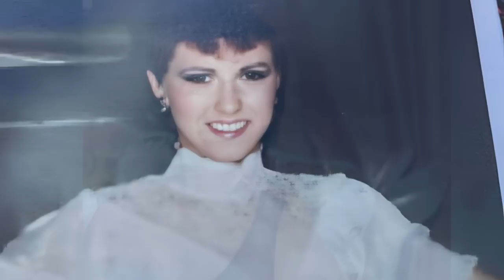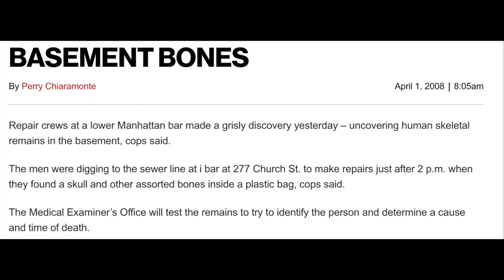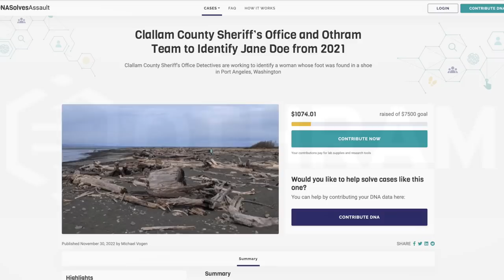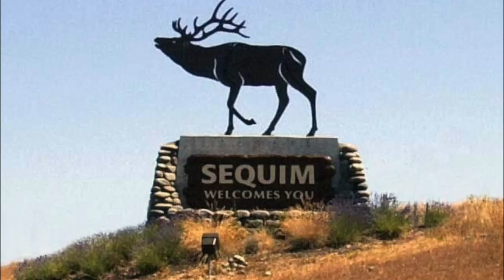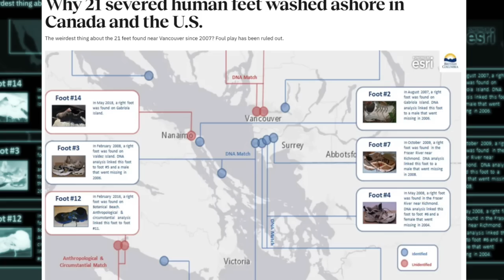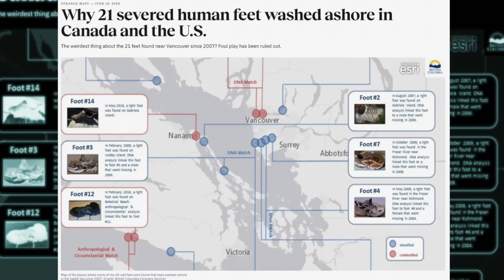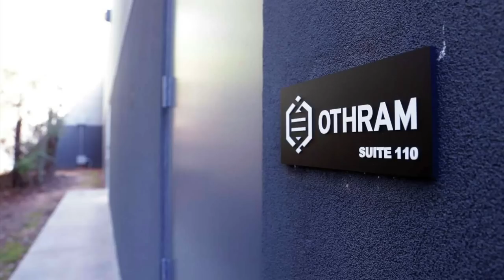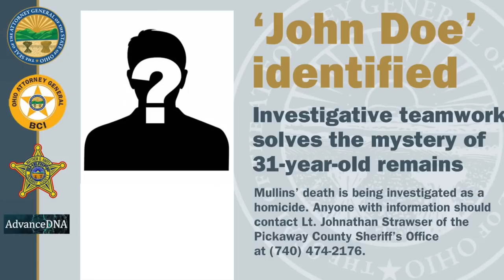5 Jane and John Does RECENTLY Identified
5 Jane and John Does Recently Identified in 2023
#1 - Christine and Christa Belusko (00:11)
#2 - Myrtle Brown (04:05)
#3 - Jerilyn Lorraine Smith (06:50)
#4 - Patricia Ann Coleman (11:04)
#5 - Robert Mullins (13:50)

00:00 Introduction
00:11 Christine Belusko
04:05 Myrtle Brown
06:51 Jerilyn Lorraine Smith
11:14 Patricia Ann Coleman
13:54 Robert Mullins